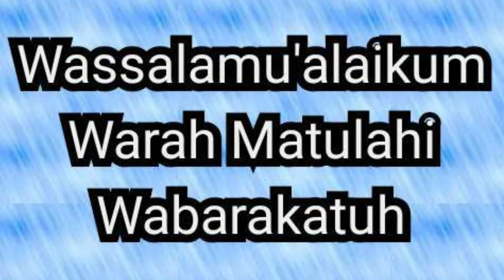Meliput Anggrek Mungil Liparis Lacerata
Video kali ini saya meliput anggrek liparis lacerata milik saya yang saya koleksi. Anggrek liparis yang saya peroleh dari bonusan yang diberikan penjual anngrek, saat saya membeli anggrek secara online.
Jangan Lupa klik like dan klik subscribe agar saya lebih semangat lagi membuat video dengan content yang lebih menarik dan klik tombol loncengnya agar tidak ketinggalan bila ada video yang terbaru
Atas dukungannya saya ucapkan Banyak Terima Kasih